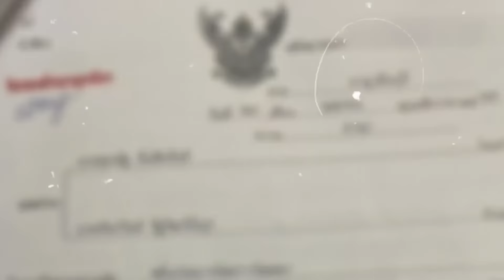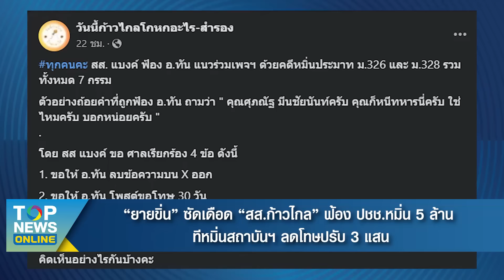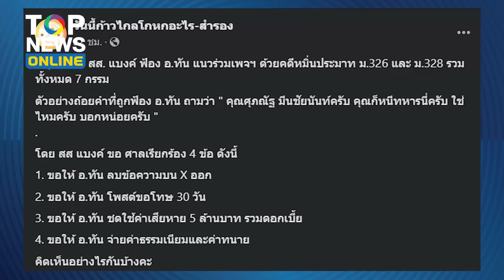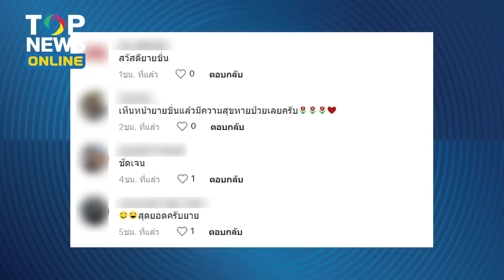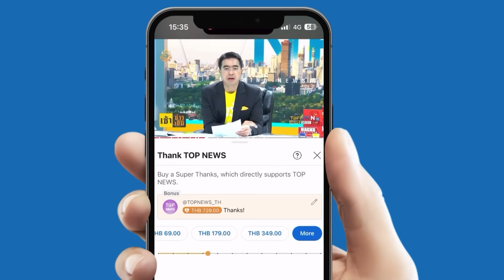“ยายขิ่น” ซัดเดือด “สส.ก้าวไกล” ฟ้อง ปชช.หมิ่น 5 ล้าน ทีหมิ่นสถาบันฯ ลดโทษปรับ 3 แสน | TOPUPDATE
“ยายขิ่น” อย่างเดือด ฝากถึง “ด้อมส้ม” รู้เช่นเห็นชาติกันยัง “สส.ก้าวไกล” ฟ้องประชาชนเรียกค่าหมิ่น 5 ล้าน ทีความผิดหมิ่นสถาบันฯ ลดโทษเหลือปรับ 3 แสน